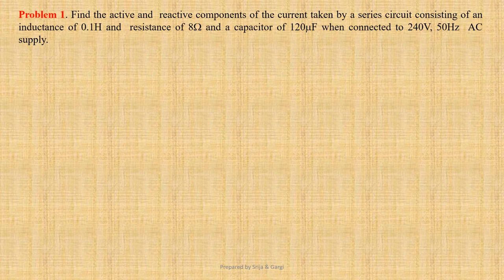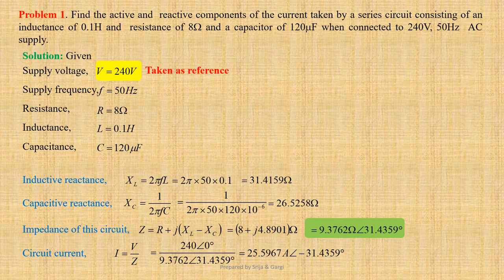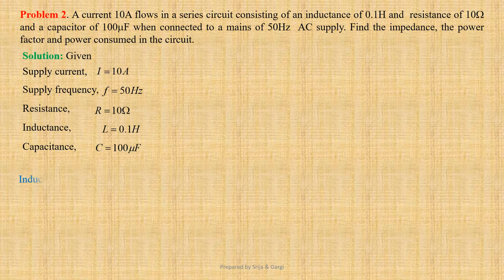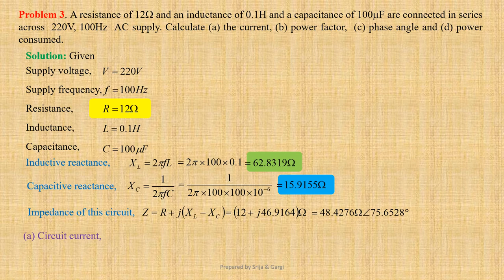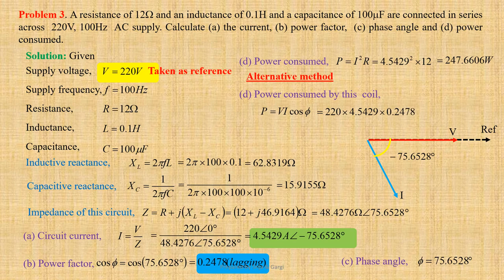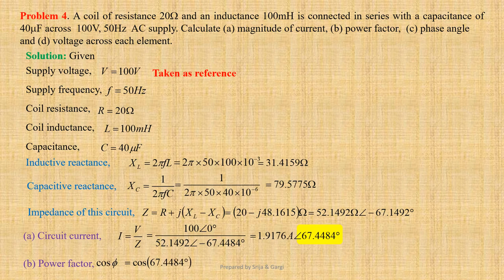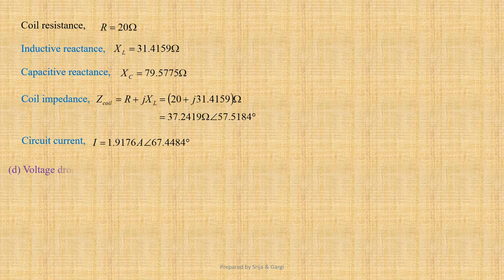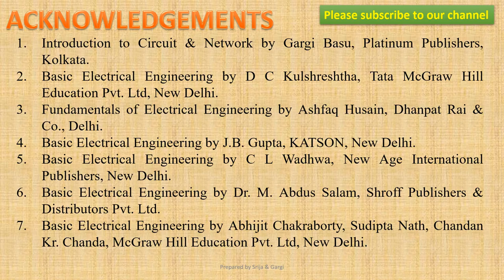SIMPLE NUMERICAL PROBLEMS ON SERIES R-L-C CIRCUIT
after this lecture, learners will be able to :
determine impedance, power factor, power dissipated etc. of a series R-L-C circuit.
draw phasor diagrams.